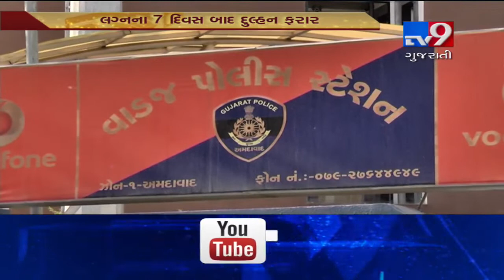અમદાવાદ : લૂંટેરી દુલ્હન 8 તોલા સોનુ અને 1 લાખ રૂપિયા રોકડા લઈને ફરાર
Ahmedabad : Newly married woman absconded with gold and cash